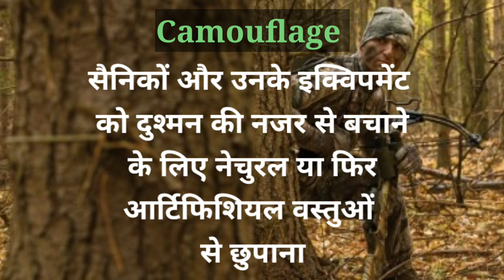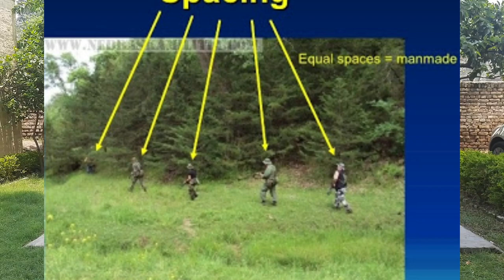NCC SPECIAL SUBJECT || Field Craft & Battle Craft || CAMOUFLAGE & CONCEALMENT || B&C Certificate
This is a class for SD, SW cadets to prepare for NCC B and C Certificate Exam. Subject : Field Craft and Battle Craft (Special Subject). Topic: Camouflage and Concealment. Must be studied for BC competition in RDC.